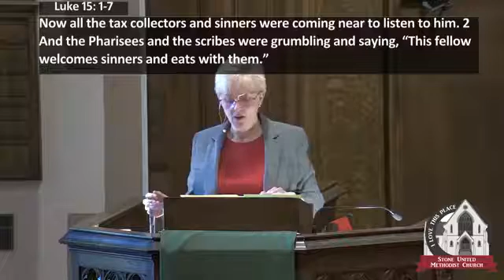September 20 Service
Pastor: Sarah Daniels Roncolato
Organist: Jim Ross
Music Ministry: Jen Ashbaugh

PRELUDE    Prayer – H. Stark (Jim Ross)
WELCOME
OPENING HYMN  #138 “The King of Love My Shephard Is"
SCRIPTURE LESSON   Luke 15:1-7
CHILDREN’S SERMON
SERMON    "Which One of You"
MUSIC MINISTRY "Reckless Love" (Jen Ashbaugh)
JOYS AND CONCERNS
PASTORAL PRAYER
LORD’S PRAYER
ANNOUNCEMENTS
CLOSING HYMN  #140 “Great Is Thy Faithfulness”
BENEDICTION
POSTLUDE   Rigaudon – David Laskey (Jim Ross)